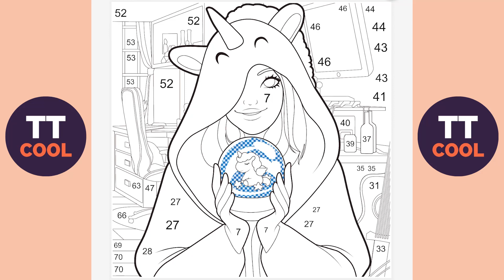【摩羯座】唯一能被摩羯座喜歡的類型